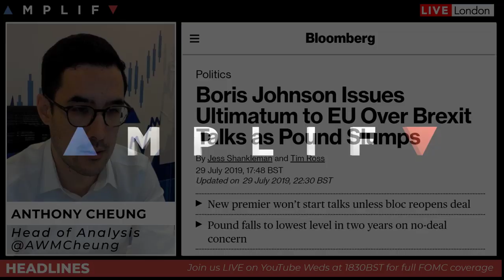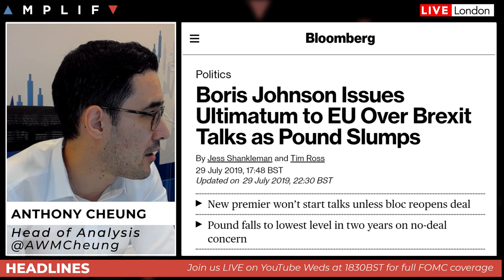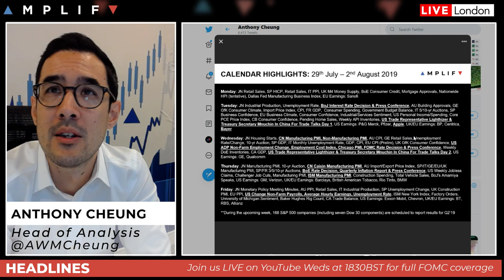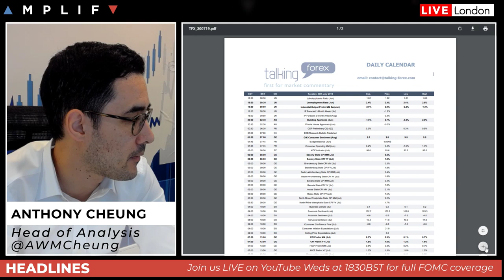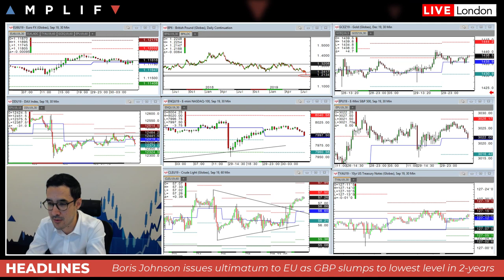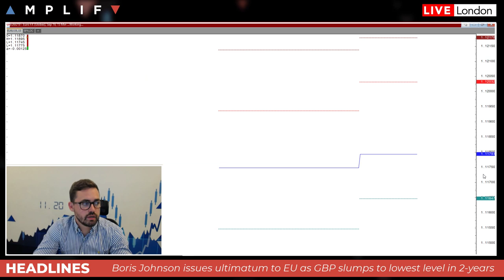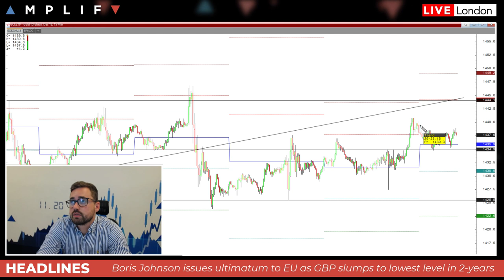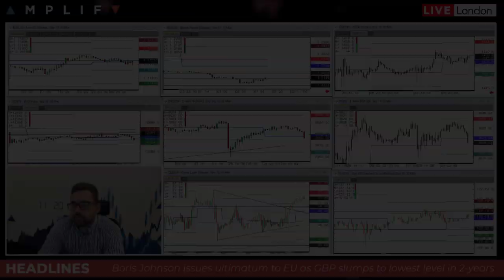Pound Hits 28 Month Low Against The Dollar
Overview of market sentiment and update on Sterling (00:00)
Review of BOJ Interest Rate Decision (07:26)
Recap of Weekly Calendar & what Earnings and Speakers to look out for (Apple) (09:00)
Sam North discusses the markets from a technical point of view (13:39)